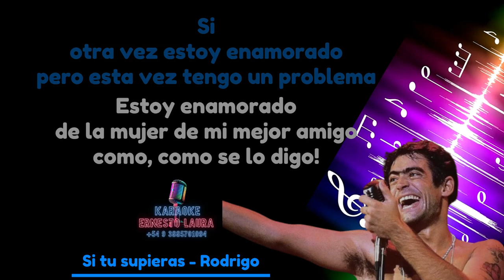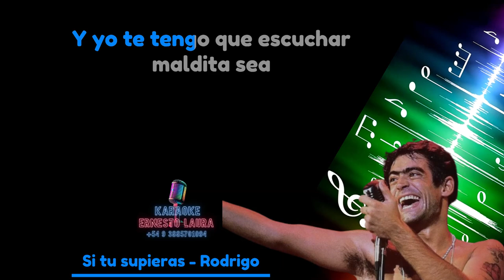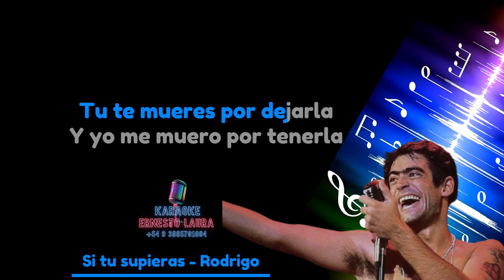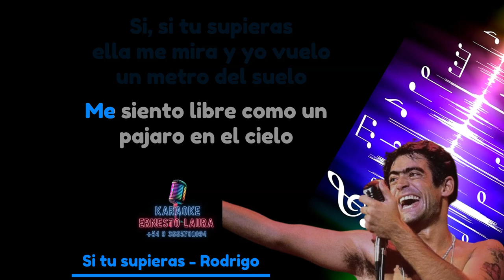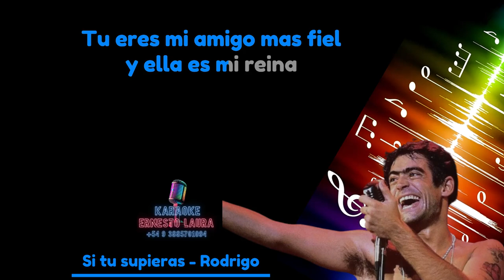Rodrigo - Si tu supieras - letra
Por karaokes personalizados contactarnos por wsp al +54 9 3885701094